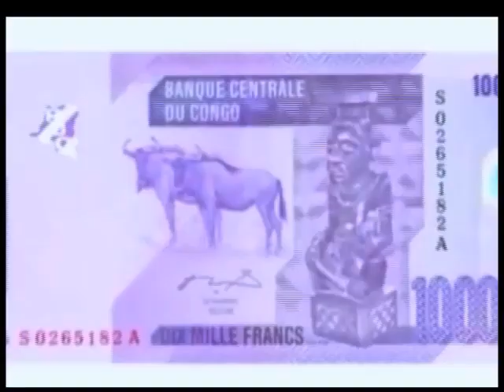RDC, MODERNITE by Mikel Nkwembe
Album by Mikel Nkwembe @ Reo Music with Freddy and others. It's been put together in October 2015, but it is still under construction. The group needs your support in every way you can. Thank you for your constructive comment or support of this young thriving young group that praises God. Plaise join and praise with them. Kumisa Nzambe alongo na baninga tango oza naino na bomoi. Kotonga tee, kofinga mpe tee. Soutenez l'oeuvre de Dieu, Amen. You want to use his music or songs fine, but not for lucrative purposes. If so, first contact Mikel @ the above phone numbers. Thank you